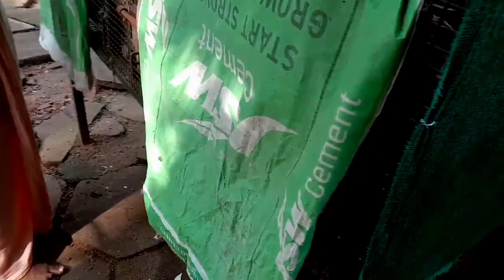ലൗ ബേർഡ്സിനെ ഇങ്ങനെ നോക്കി വളർത്തണം ഇല്ലെങ്കിൽ ചാവും full details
pond making video link

💢lens💢
               :zoom
                Wide
                Normal lens
💢2 type mic💢
       Normal mic
       Wireless mic
                        [using with phone]
 💢Video editing💢
💢Thank you for keep watching our video💢